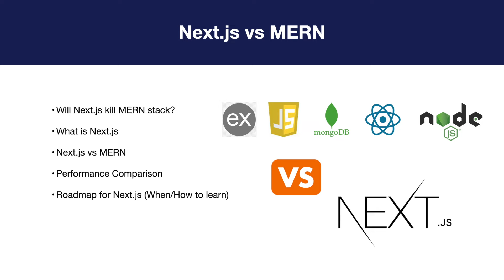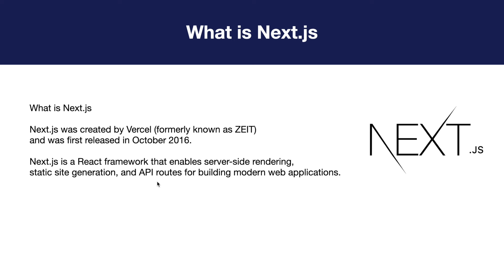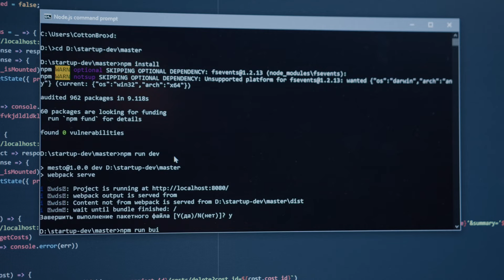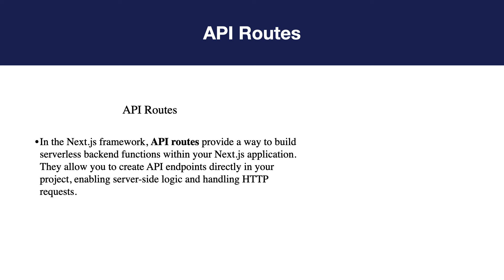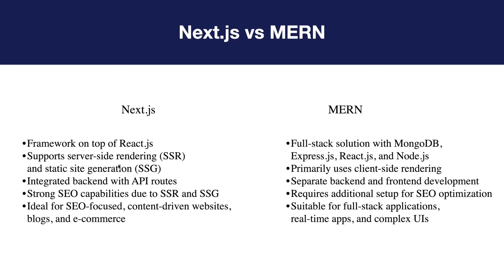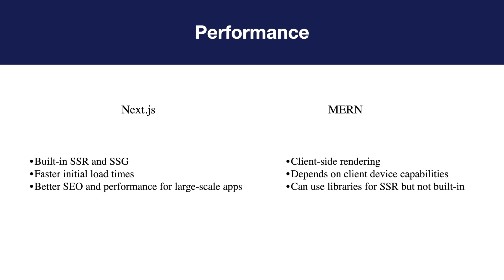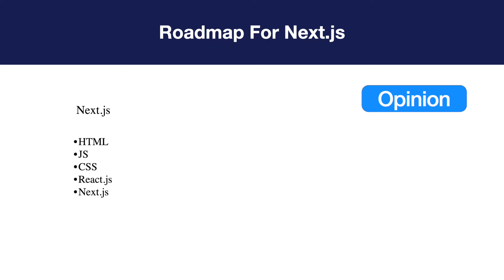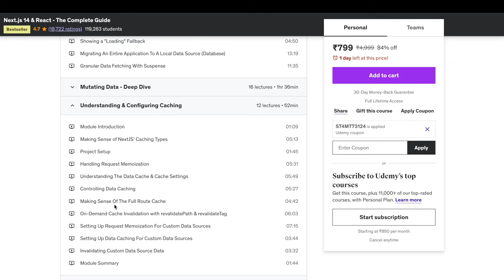Next.js - A Real Threat To MERN Stack?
In this video, we dive deep into a head-to-head comparison between Next.js and the MERN stack. Whether you're a seasoned developer or just starting out, understanding the strengths and differences of these two popular technologies is crucial for making informed decisions about your web development projects.

🔍 What You'll Learn:

Overview of Next.js: Discover the features that make Next.js a powerful framework for building React applications with built-in server-side rendering (SSR) and static site generation (SSG).

Exploring the MERN Stack: Learn about the MERN stack-MongoDB, Express.js, React, and Node.js-and how it offers a full-stack JavaScript solution for building dynamic, data-driven applications.

Key Differences: Understand the fundamental differences between Next.js and MERN, including architecture, use cases, and development experience.

Pros and Cons: Compare the benefits and limitations of each technology to determine which one aligns better with your project needs.

Real-World Use Cases: See practical examples of applications built with Next.js and the MERN stack to get a sense of how each stack performs in different scenarios.

Drop your questions and thoughts in the comments below.